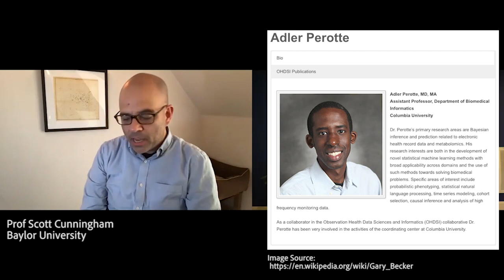Scott Cunningham | Causal Inference (The Mixtape)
Scott Cunningham (Baylor University) discusses the ideas of his book "Causal Inference: The Mixtape". Topics include trusting inference in the absence of counterfactuals and the challenges of apply scientific methods to social phenomena.

0:00 - COMING UP...
0:35 - What makes it into the mixed tape?
7:10 - Coding to learn
11:15 - More people are expected to work with data & code
12:50 - Design vs program vs estimators
20:40 - Causation with zero correlation
27:00 - Optimization make everything endogenous
28:45 - The hospital example
29:30 - Credible scientific discovery vs motivated discovery
39:55 - Different meanings of causality
43:30 - The impossible counterfactual
47:00 Counterfactual nihilism
49:20 Social experiments / Defund the police
53:35 - Skepticism about the science of social phenomena
1:05:20 - The Italian crime example
1:16:30 - Scientific debate